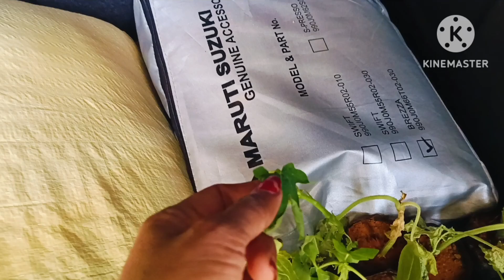गर्मियों की छोटी सी शॉपिंग कर ली।।